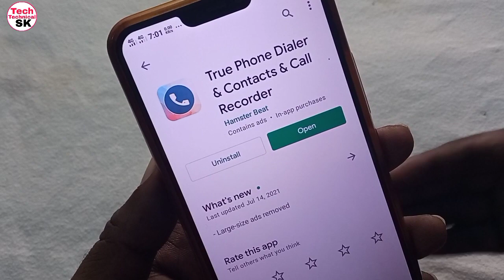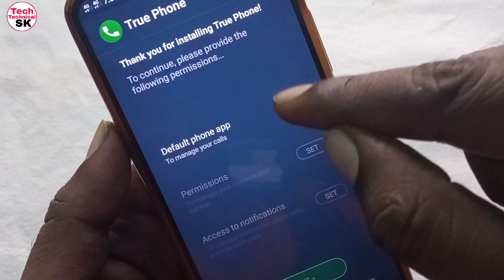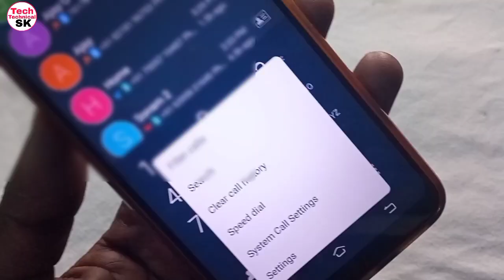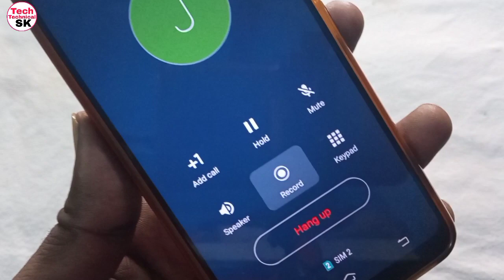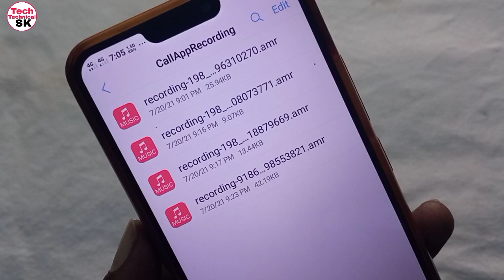True Phone se call recording kaise kare | How To Record Call From True Phone App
Dosto is video me Maine bataya hai truephone app se call recording kaise karte hain